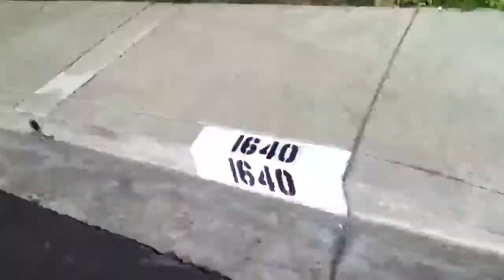Garbage Cans Before Pick Up 5-5-14 #4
Here is the 4th video that I did of cans before pick up